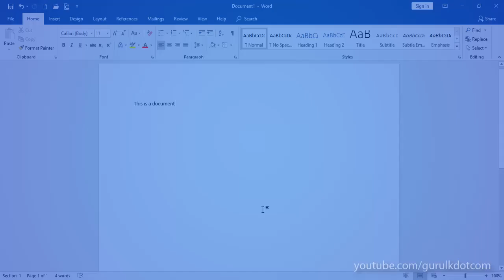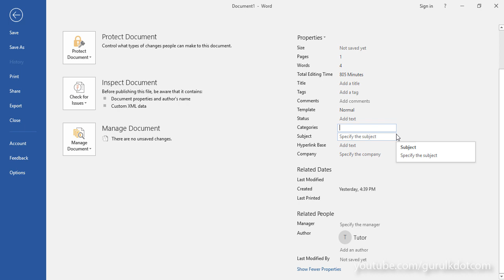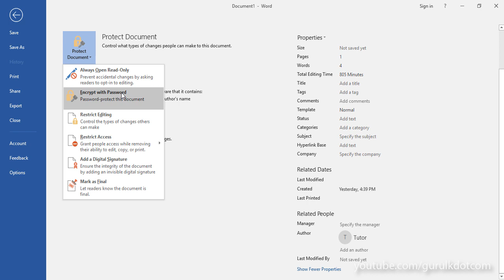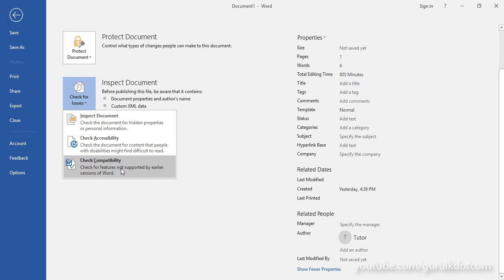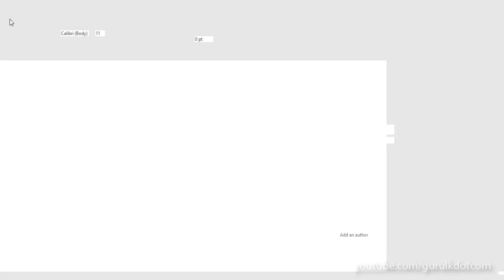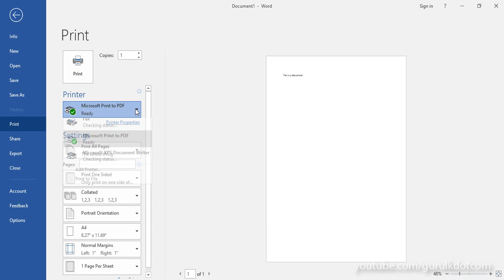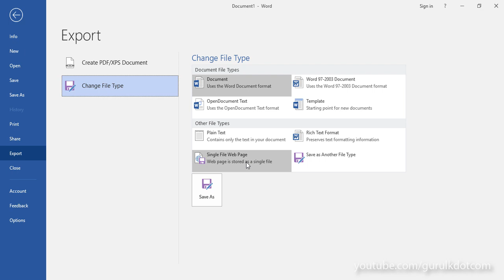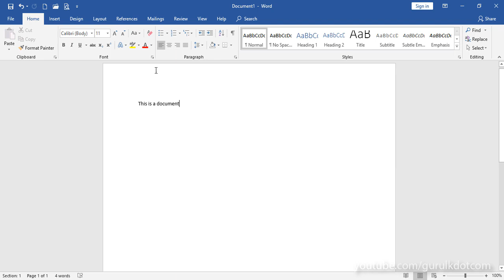Understand the Backstage View in Word 2019 | මයික්‍රොසොෆ්ට් වර්ඩ් 2019 හී ඇති බැක්ස්ටේජ් විව් එක